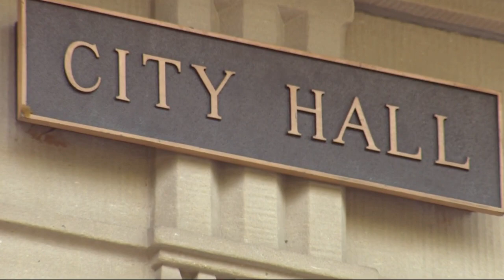City of Portland, police union reach agreement on body cams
While Mayor Ted Wheeler's office announced the agreement Thursday night, they did not say what the terms would be.